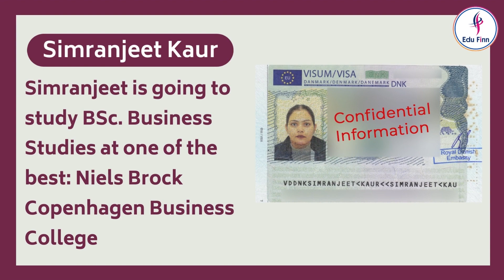Denmark Study Visa | Congratulations Simranjeet | Class of 2023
Meet Simranjeet (Student)
🔹Going to Study in one of the HAPPIEST NATION
🔹Pursued his Higher Studies in Bsc. Business Studies